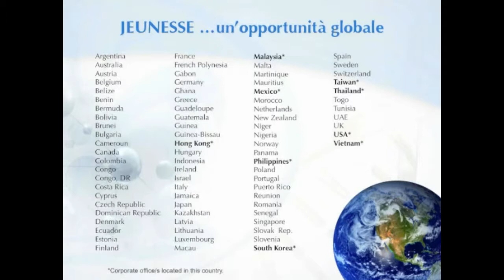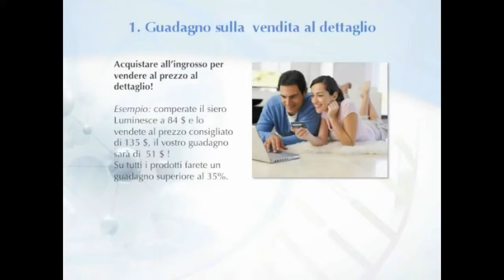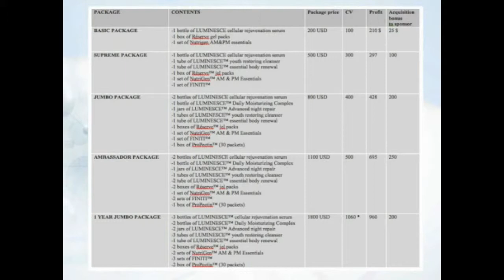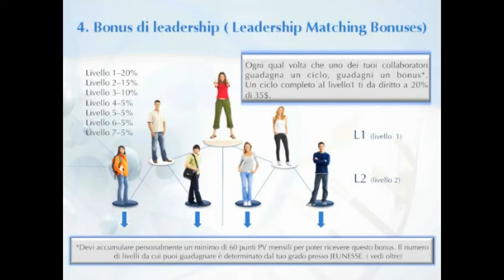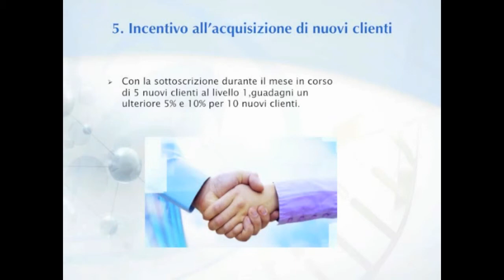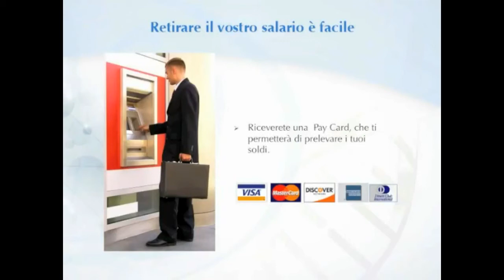Il piano di remunerazione di Jeunesse Global